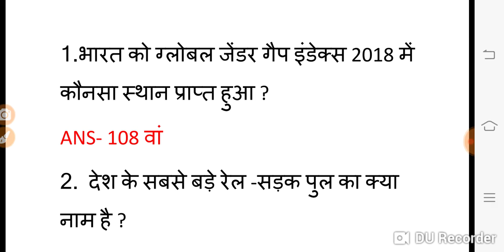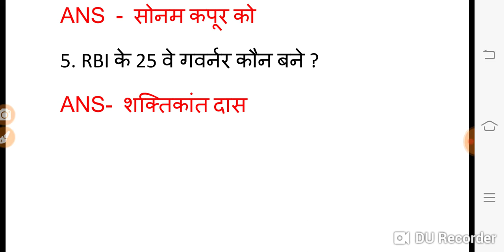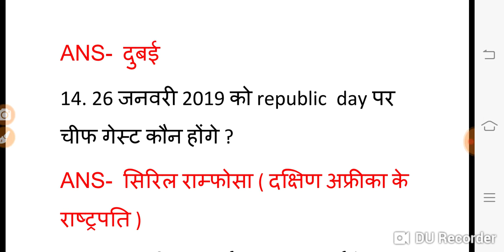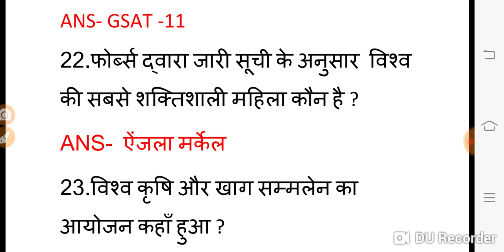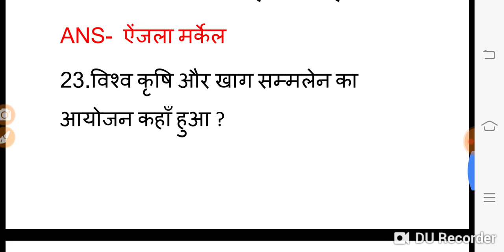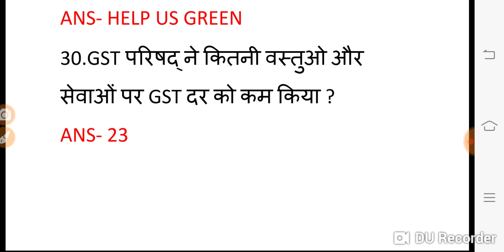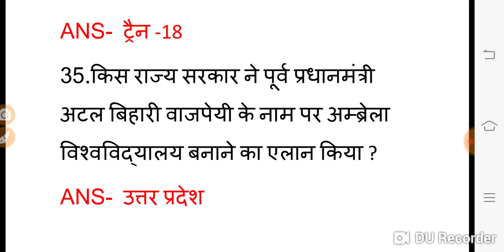Current affairs|| MIMP QUESTIONS|| DECEMBER MONTH 2018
This video includes important current  affairs of December month 2018 which are important  for upcoming exams.